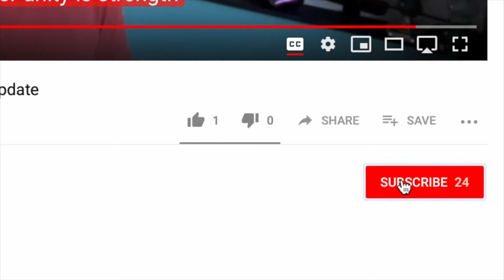Leeds No1 AGM 2019: Who’s Coming? (CWU)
In this episode of The Forum, Scott Haslam tells you who will be speaking at our AGM in 2019. We hope to see you there!

Let’s connect:
Facebook – CWU Leeds No1 Amal Branch

LeedsLead
TheCWU
CWUandProud
PowerOfTheUnion
SaveOurPostOffice